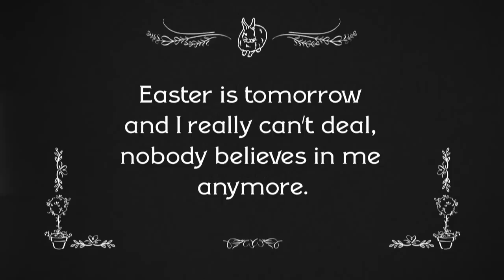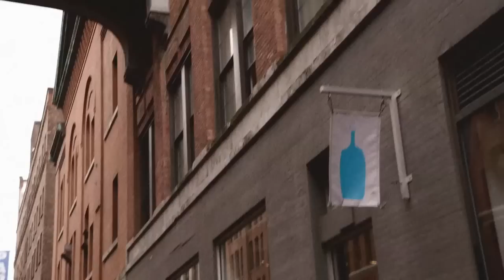Miranda Kerr | The Easter Bunny | Short Film - 2014